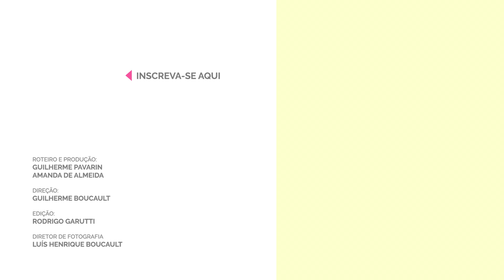Amigos sul-coreanos comentam as diferenças culturais em relação ao Brasil | Jogo da sinceridade EP.5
Sang Eun Kim nasceu na Coreia do Sul, mas veio com a família para o Brasil ainda criança. Em casa, ele nunca deixou de ser um sul-coreano típico: falava o idioma do seu país de origem, comia kimchi e sopas, ouvia K-pop e levava uma vida bem disciplinada. Quando saía de casa, porém, virava outro. Apreciava as piadas, as comidas, a música, os esportes e os hábitos favoritos dos seus amigos brasileiros. Tornou-se, assim, um coreano-brasileiro orgulhoso. Bem adaptado ao Brasil, sua missão é destrinchar os códigos culturais do país para sua amiga Soyeon Park, recém-chegada em nossas terras. Será que ela já entende as diferenças entre as duas nações? É o que testamos nesse jogo.